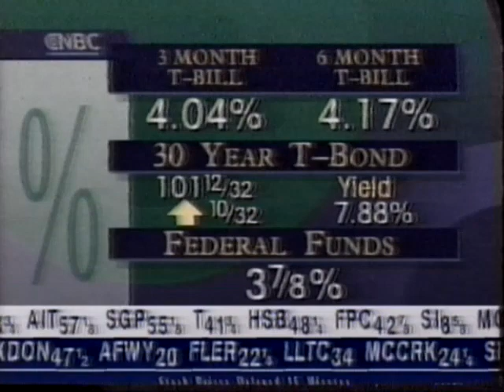19920403 1536ET CNBC The Money Wheel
April 3, 1992 3:36 pm ET CNBC The Money Wheel with Ted David and Ron Insana.
Portion of an interview witih James Armenakis, chairman of New York for Tsongas.
Five minute excerpt.